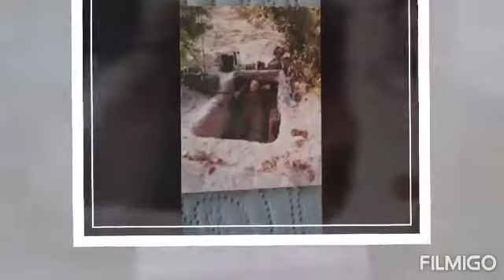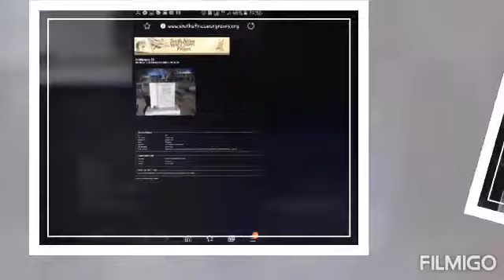Grens Oorlog Stories Johan Kruger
RIV Johan Kruger 1977